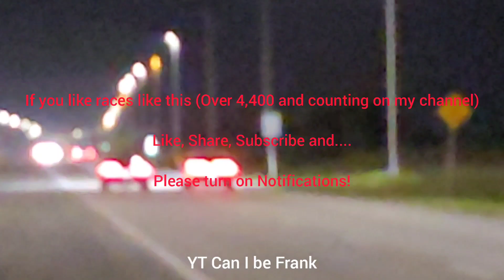2020 Camaro SS Auto vs 2021 Mustang GT Auto